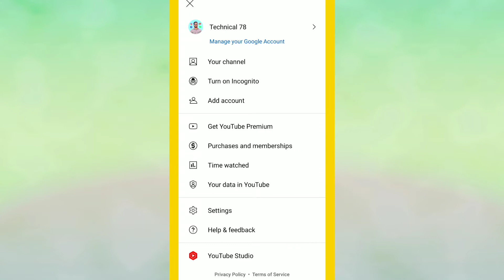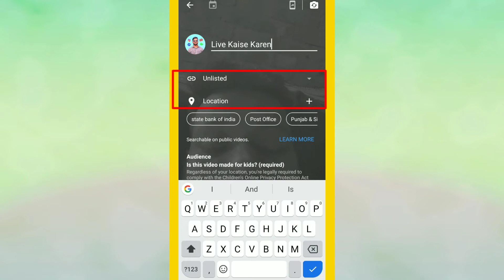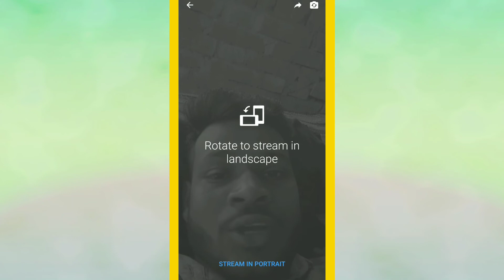live stream kitne subscriber par hoti hai | live stream kaise kare | how to enable live stream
Aaj main aap ko batane wala hun live kaise Karen

live stream kaise karte hain
live stream kaise kare
live stream kaise karen youtube per
live stream kaise kar sakte hain
live stream kaise chalayen
live stream kaise banaen
how to enable live streaming on youtube
how to enable live streaming on youtube turnip
how to enable live stream
how to enable live chat on youtube stream
how to enable live streaming on your youtube channel
live stream with turnip
how to enable live streaming on youtube mobile
how to enable live streaming on youtube in tamil
how to enable live server in visual studio code
how to enable live tv on jio set top box
live stream kitne baje khatm hoga
live stream kitne baje chalu hoga
live stream kitne baje tak chalegi
live stream kitne baje hoga
live stream kitne baje tak chalega
live stream kitne baje start hoga
live stream kitne baje se kitne baje tak chalegi
kaise karee
kare
2022
 ये सब चीजे USE करता हूँ वीडियो बनाने के लिए
 Tripod  - 3388
 Light   - 💡💡💡💡 Led Bulb
 Mic     -  Best Collar Mic
 Background - Black Parda
 Design - 5 Mobile Box

  Pradeep Sharma
From _ Pilibhit Up _ ( India )